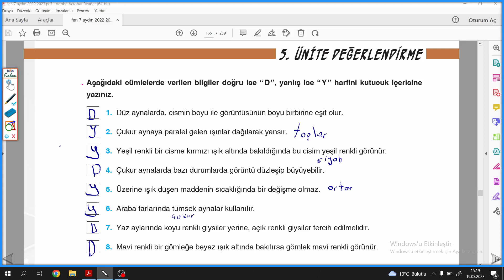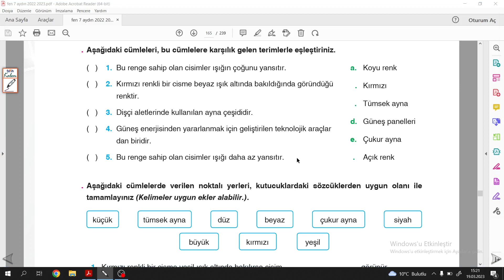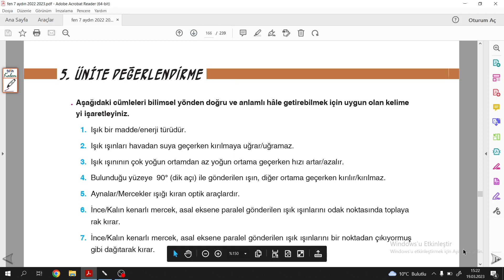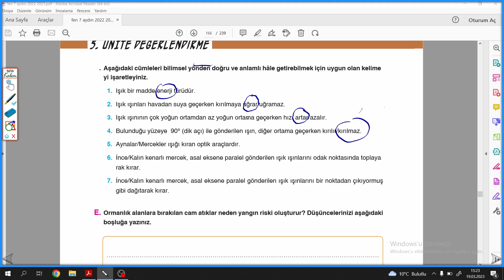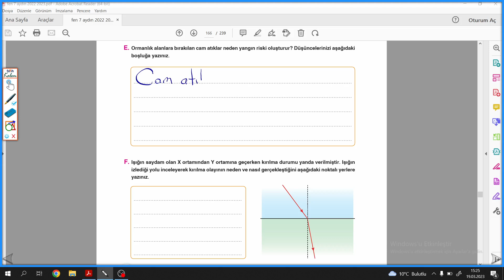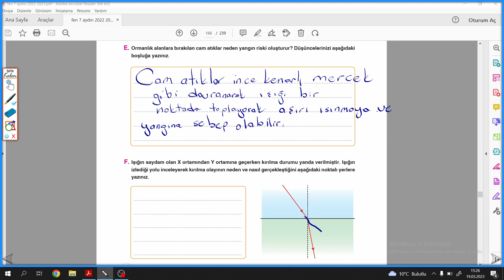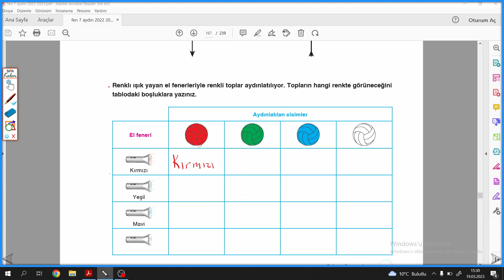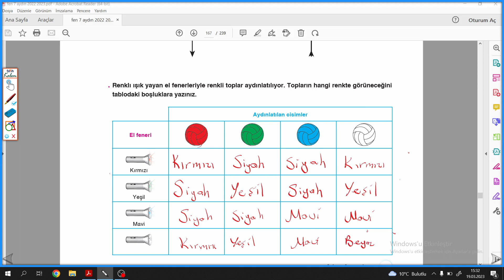7.SINIF FEN BİLİMLERİ AYDIN DERS KİTABI S.151-152-153 5.ÜNİTE DEĞERLENDİRME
7.SINIF FEN BİLİMLERİ AYDIN YAYINLARI DERS KİTABI S.151-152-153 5.ÜNİTE DEĞERLENDİRME ile devam ediyoruz.
7.SINIF FEN BİLİMLERİ AYDIN YAYINLARI DERS KİTABININ ayrıntılı bir şekilde çözümlerini bulabileceğiniz, takıldığınız yerde yorumlarda soru sorabileceğiniz ve cevaplarını bulabileceğiniz bir kanaldır.7.SINIF FEN BİLİMLERİ AYDIN YAYINLARI DERS KİTABI çözümleri bu kanalda sizlerle beraber olacaktır. Yeni soru çözümleri için takipte kalın...

sevgiders kitabı